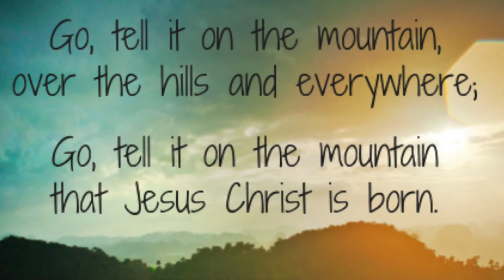This Is My Song: Go Tell it on the Mountain